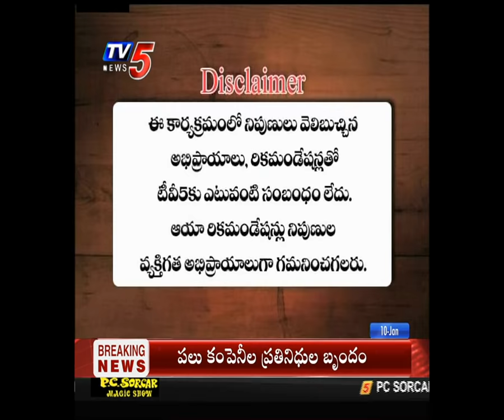Smart Investor | 10-01-2019| Tv5 Money